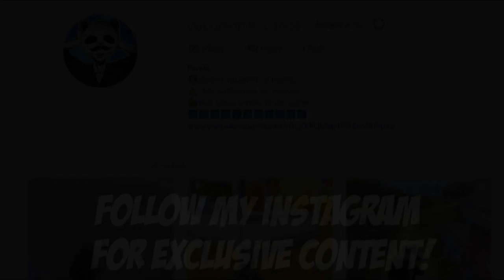Powerof Throne | FIGHTING 8 vs 1 | POT DUO vs SQUAD | 38 KILLS | PUBG Phone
Powerof Throne | FIGHTING 8 vs 1 | POT DUO vs SQUAD | 38 KILLS | PUBG Phone. 38 KILLS. POT DUO vs SQUAD. Great gameplay on erangel in pubg Phone.

Powerof Throne | FIGHTING 8 vs 1 | POT DUO vs SQUAD | 38 KILLS | PUBG Phone. FIGHTING 8 vs 1. POT DUO vs SQUAD. 38 KILLS. PUBG Phone.

Rank?

💸►FREE UC◄💸